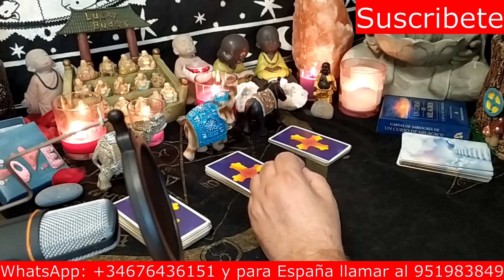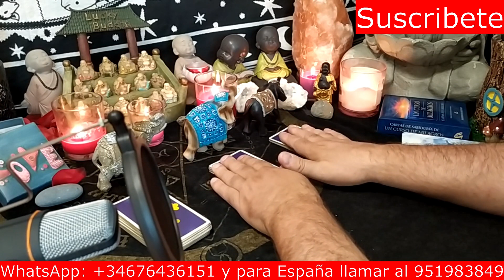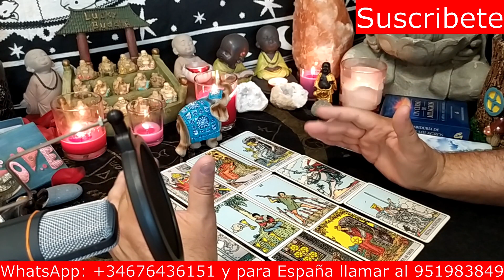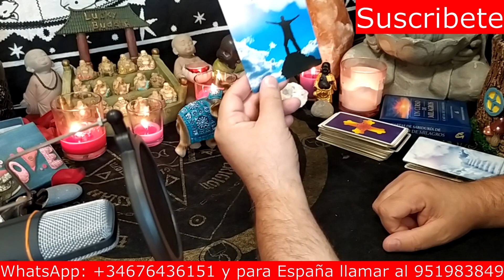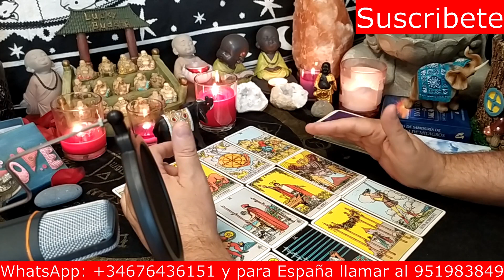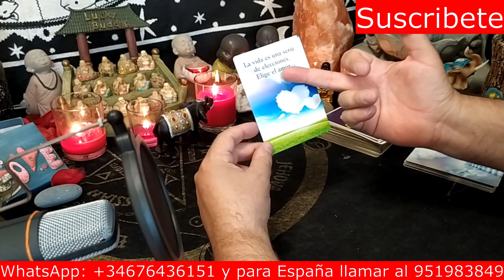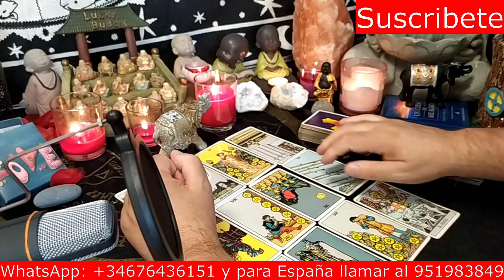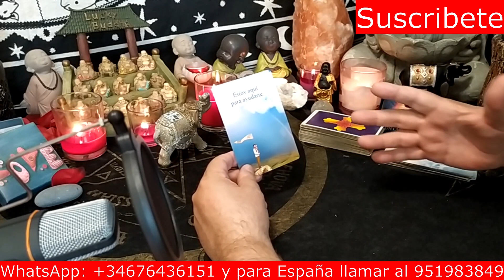💛💙¿POR QUÉ MI PAREJA ACTÚA ASÍ?💙💛 Tarot y Videncia, interactivo amor y pareja.